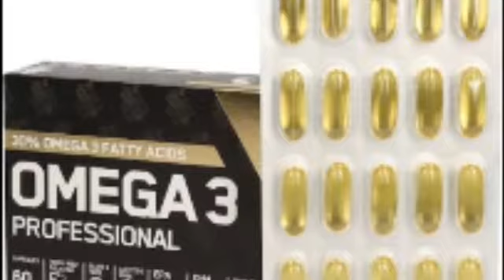Thand se bachne ke sabse asardar upay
ye kadhe ki video jaroor dekhe👆

ye bhi jaroor dekhe👆